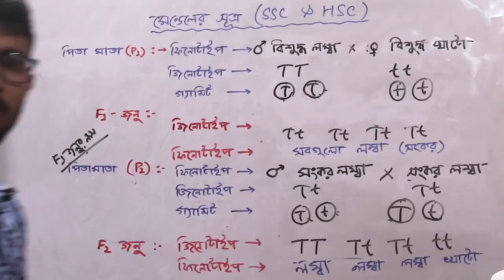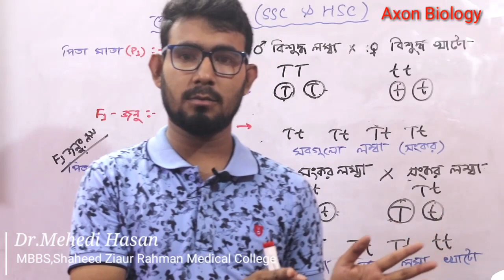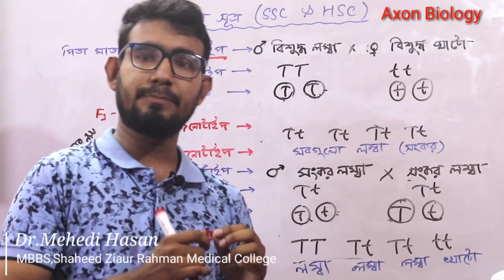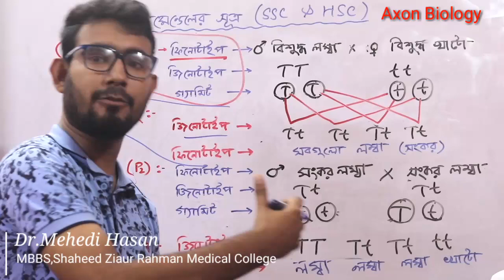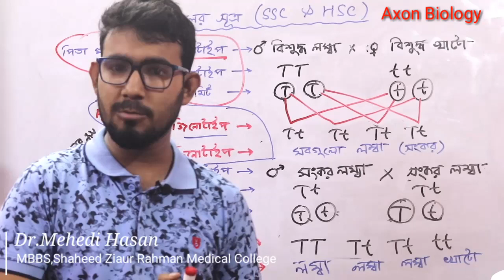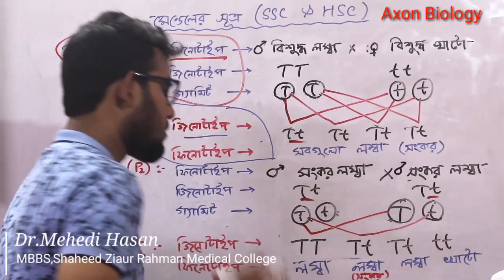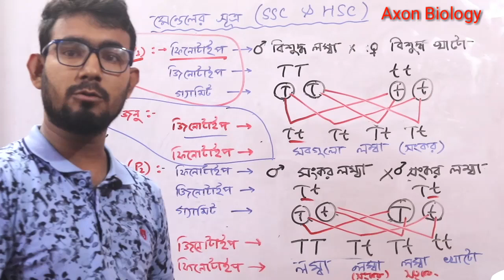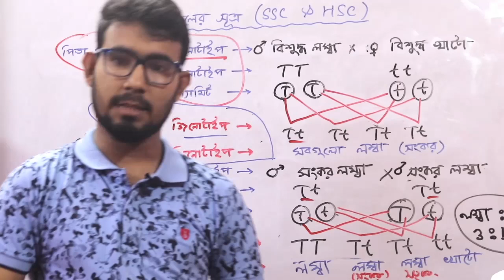মেন্ডেলের সুত্র (SSC & HSC preparation)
SSC-অধ্যায় ১২ (জীবের বংশগতি ও বিবর্তন)
HSC-অধ্যায় ১১( জীনতত্ত্ব ও বিবর্তন)